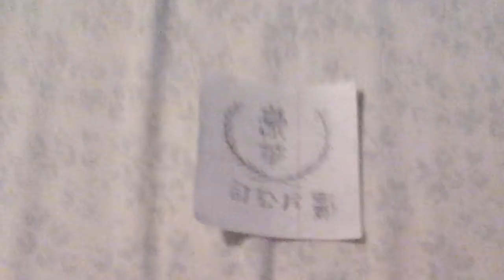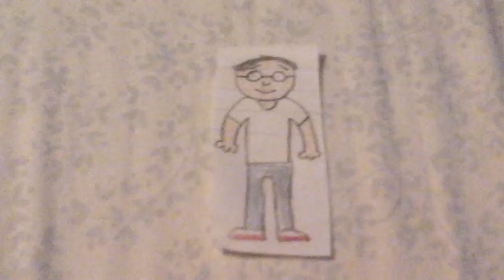Hoover film co yells out the Word alguien se comio mi torta/Grounded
whe hoover film co yelling word says. alguien se comio mi torta in the whole universe and now he got grounded

i saw a translate is: "Who eat my torta"